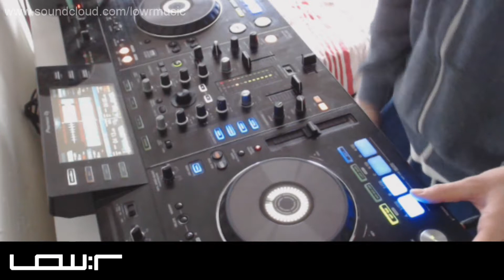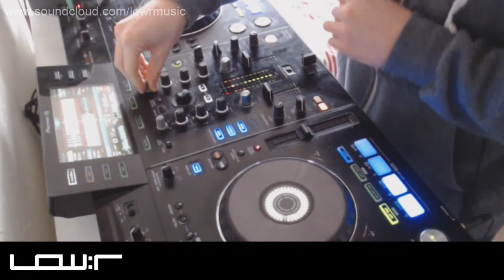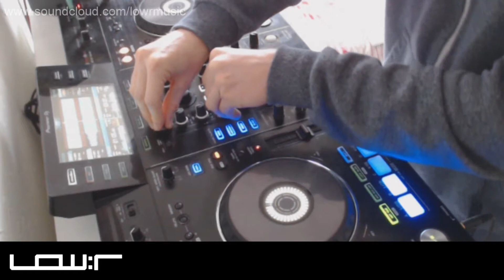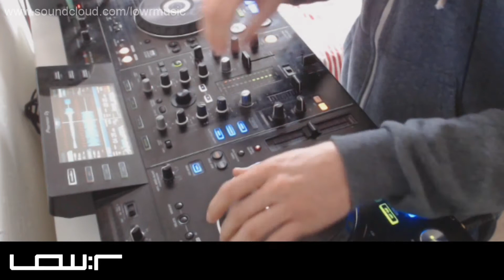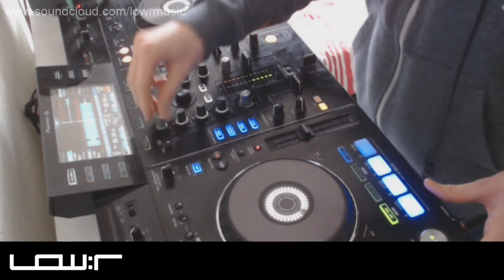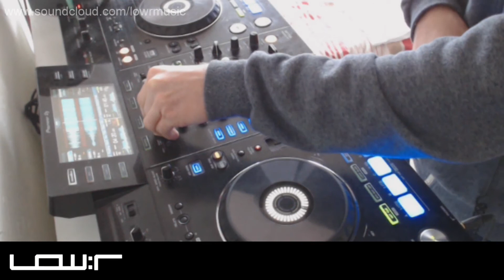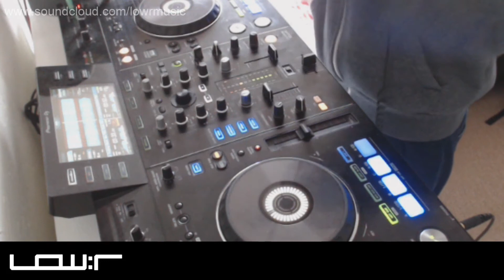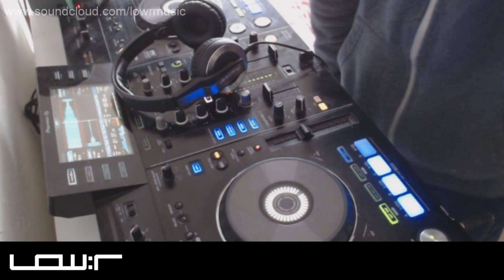Low:r - Mixup 5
Sorry about the start forgot to start recording!

1 Low:r & Orion Take Your Soul Away
2 Low:r Hold On (to me)
3 Keeno Tree Houses
4 Low:r & Orion Take Your Soul Away
5 Keeno Tree Houses
6 Low:r Hold On (to me)
7 Radicall Laidback
8 Riya, Villem, Mcleod Fear Bites feat. Dynamite MC (Original Mix)
9 Koherent Changes
10 Telomic Onism
11 Alix Perez Forsaken feat. Peven Everett & Spectrasoul - Original Mix
12 Reso Echo Loss (Original Mix)
13 SpectraSoul, Terri Walker Light In The Dark (Feat. Terri Walker) (Original Mix)
14 Bert H Lazy Bastard (Original Mix)
15 Low:r A Taste Of Sun
16 Northern Zone Crumble
17 GLXY Cylindrical
18 Orion Stars (Original Mix)
19 Pulsate, Nexus & Tight No Grudge
20 Unglued AY
21 Tarz Soul Switch
22 Imba Running
23 Structure Slipstream
24 Eastcolors Vaska (Original Mix)
25 Nemy & Missing Did to Me
26 Low:r Freeze
27 Technimatic Bristol (Break Remix)
28 Walk:r Funky Lady (Original Mix)
29 Paul SG Cosmic Jam (Amen Mix) (Original Mix)
30 Surplus, Silence Groove Bad Habits (Original Mix)
31 Horton & Telomic Ingrained
32 Ill Truth Simiah
33 Dawn Wall Shy (Original Mix)
34 Low:r The Schafernaker Shake
35 LQ Half Choir
36 Command Strange This Night (Original Mix)
37 Lyra, In:Most Yesterday (Original Mix)
38 Low:r Pushing Back the Tide (feat. Carl Petros)